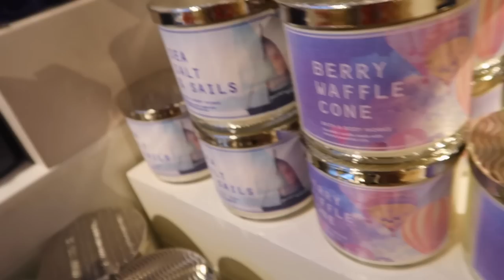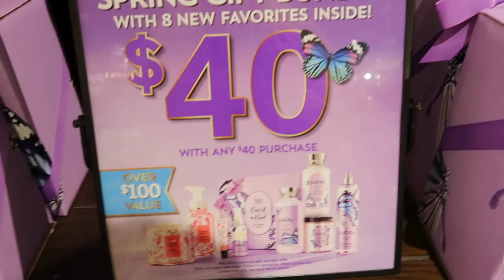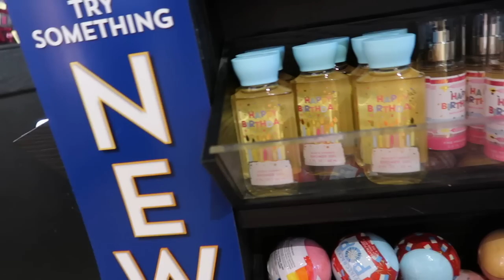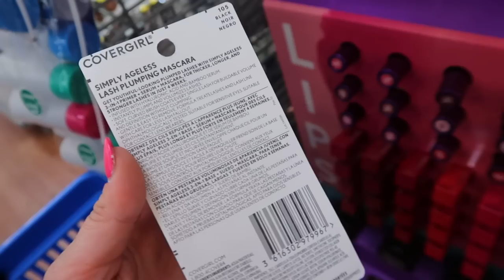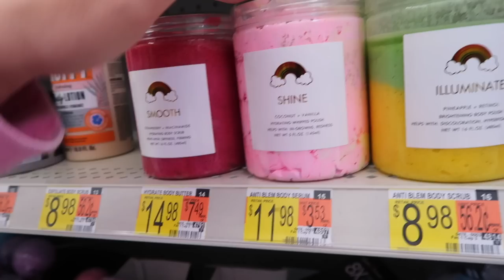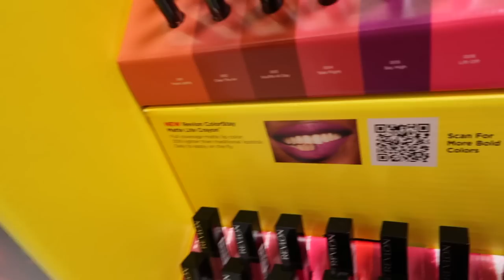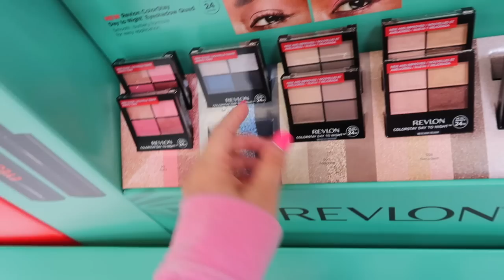SHOP WITH ME: BATH & BODY WORKS CANDLE SALE HAUL+ BRAND NEW WALMART MAKEUP & HYGIENE PRODUCTS!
BATH & BODY WORKS NEW SUMMER CANDLE HAUL + WALMART SHOP WITH ME!

CHOCOLAT CHIP COOKIE, RED WHIT & BLUE CAKE, CHOCOLATE BANANA MUDSLIDE, BUTTERY POPCORN, SEA SALT & SAILS, COCONUT + VETIVER
HARD CANDY BUZZ PALETTE: NOT AVAILABLE YET
COVERGIRL HYALURONIC ACID LIPSTICK
TPH BODY CARE
EQUATE BODY SCRUBS
RAINBOW BEAUTY